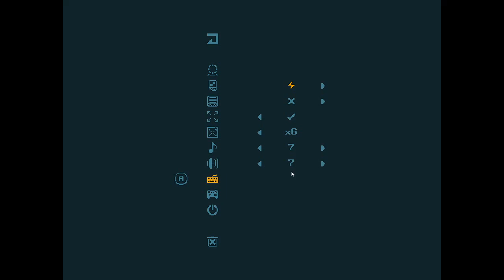ElecHead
No sound because copyright laws are complete bullshit.

There was 12 auto claims just uploading it. 100% of the audio was claimed by a DRM company. No point in fighting claims against DRM companies because they never make mistakes.

This game is DRM free at itch.io